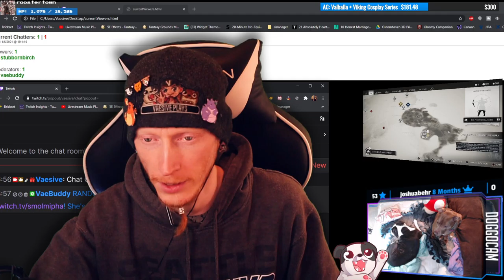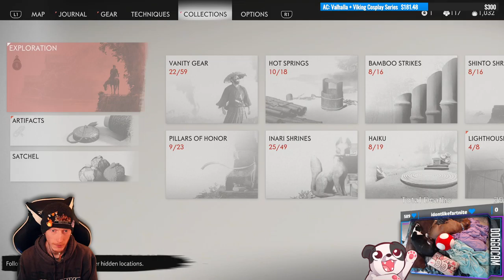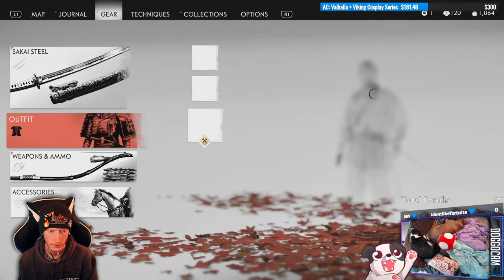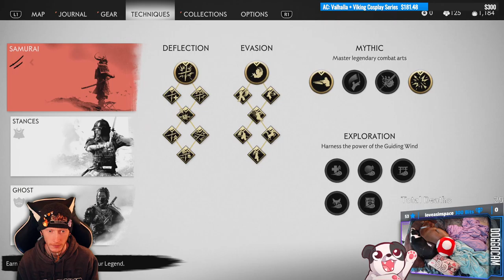Tsushi's with Wasabi's | Ghost of Tsushima #5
... Heck, I need me some Tsushi's...